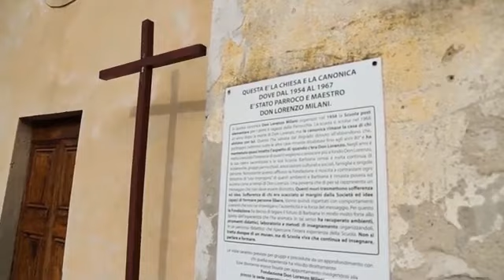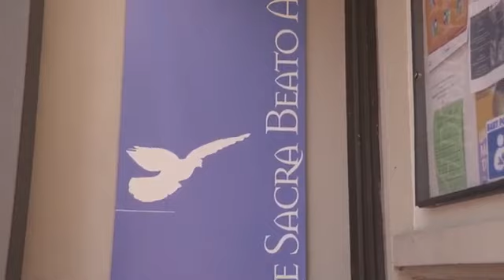Il Museo di Arte Sacra e Religiosità Popolare "Beato Angelico" a Vicchio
In questo video, realizzato dal Sistema Museale Mugello - Montagna Fiorentina, visitiamo il Museo di Arte Sacra e Religiosità Popolare "Beato Angelico" a Vicchio che raccoglie e testimonia la presenza di opere d'arte di grande pregio che hanno arricchito nei secoli le chiese disseminate nei borghi e nella campagna